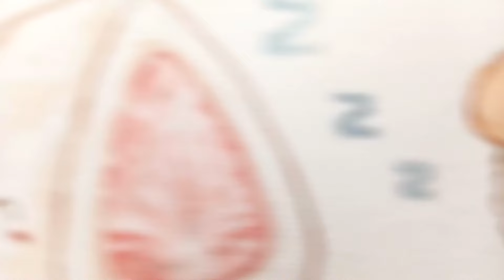cute watercolor doodles ✨❤️ japanese food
In this video, we'll be painting cute Japanese food doodles with watercolor! Consisting of a maki roll, ebi shrimp tempura, daifuku, dango, nigiri, onigiri, and ramen. Come paint with me in this relaxing and calming painting session!